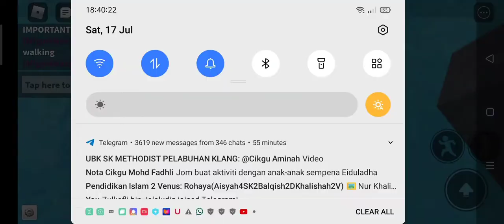if he eat or failed fallen mode the video end out